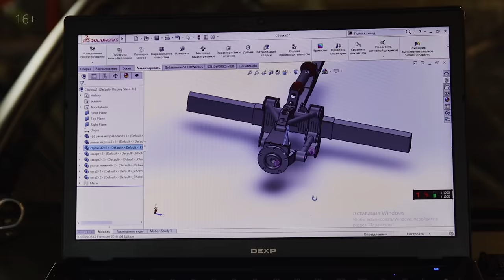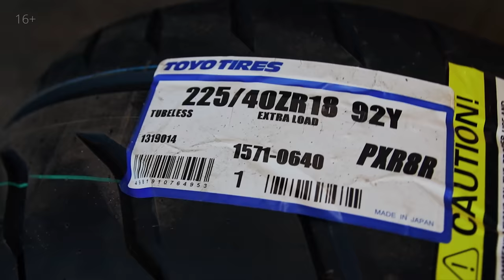Прицеп для перевозки мотоцикла. Как выбрать? Чем отличаются?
16+ 😎 Прицеп для перевозки мотоцикла. Как выбрать? Чем отличаются? Почему именно такой?

Stepan_Maslov на связи, а это значит что сегодня будет очередной бомбовый видос.

Многие после покупки мотоцикла задумываются вопросом... А как же его возить на тренировки? Ответ один - мотоприцеп! Сегодня мы покажем вам как самый дешёвый прицеп МЗСА , можно трансформировать в мощный кастомный прицеп с подвеской от formula 1. Всем Мир.